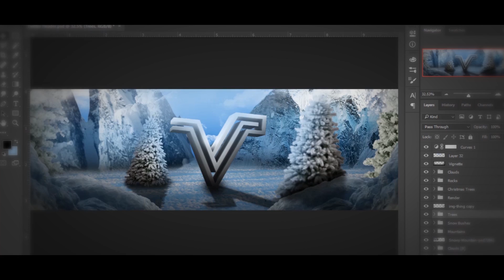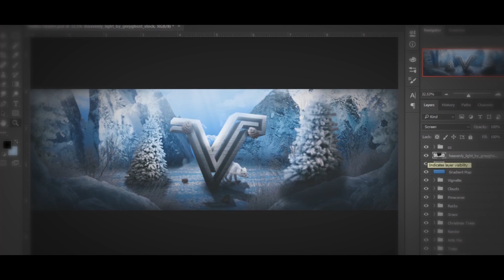⌠Speedart⌡- VisualArts Header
Hey guys so today's video is gonna be an entry for the VisualChristmas contest, So anyways guys, I hope you enjoy the video!